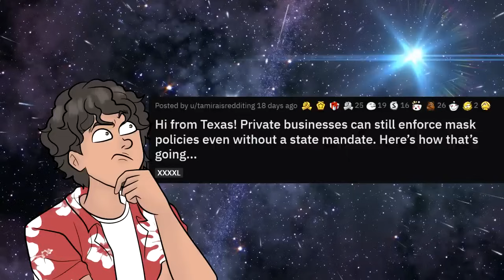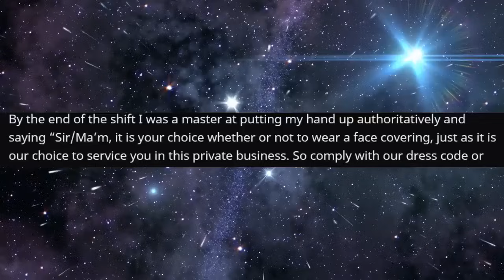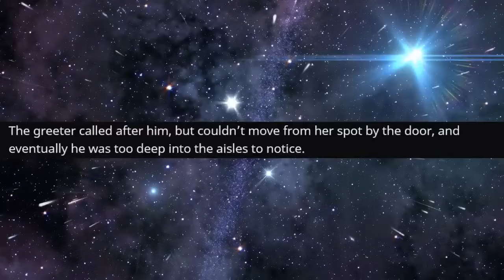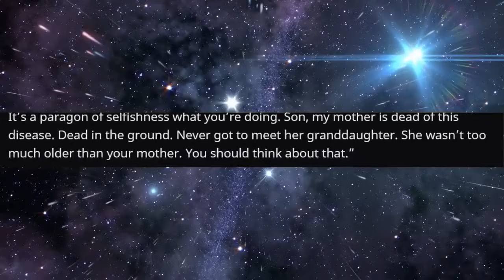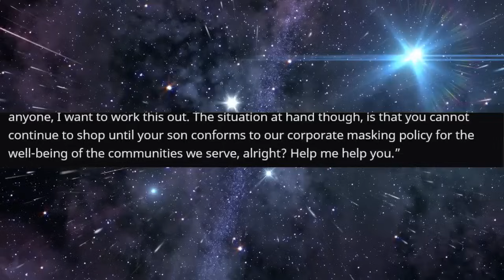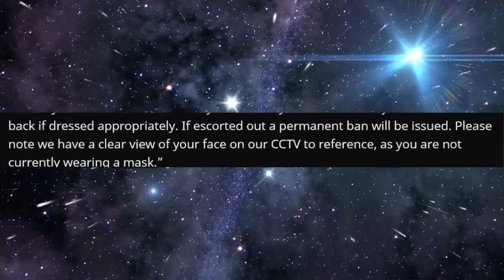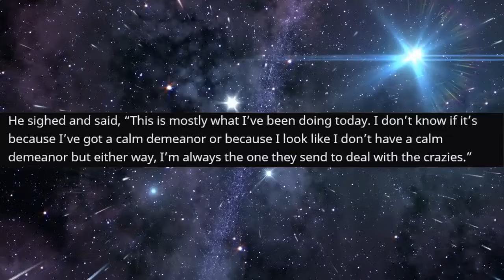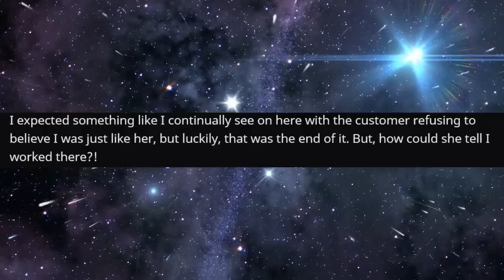r/IDontWorkHereLady - It Was All A Secret